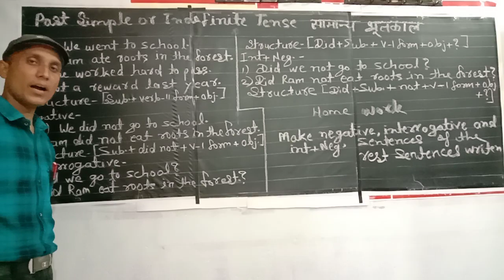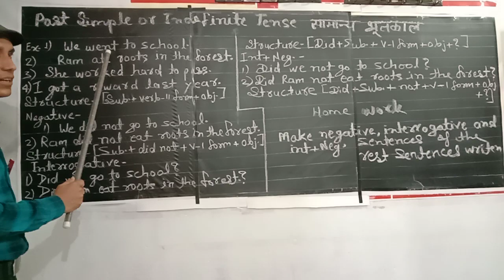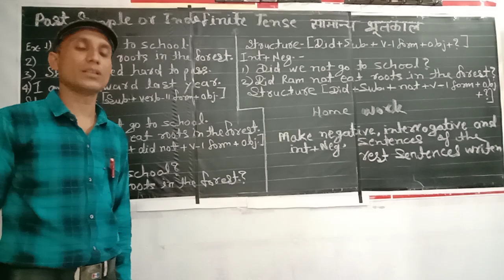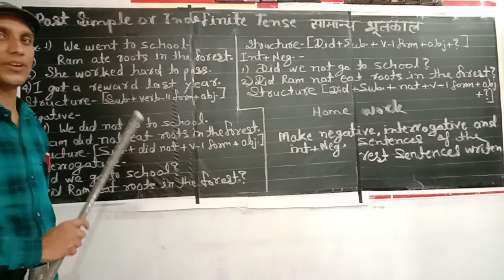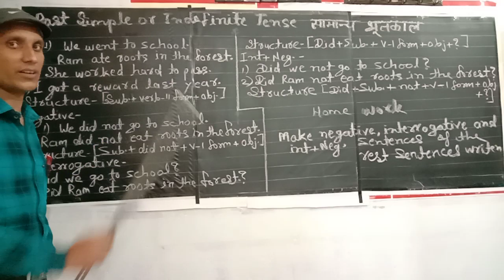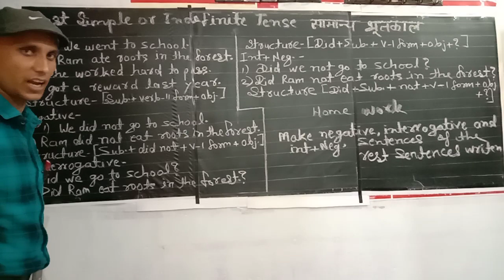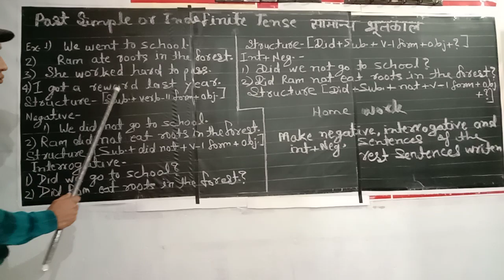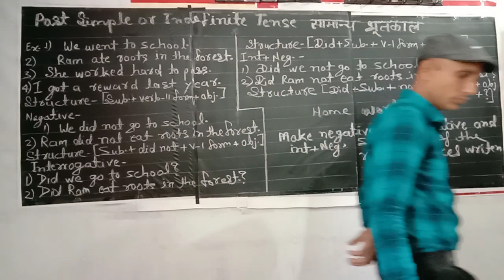Past simple tense(1)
4examples